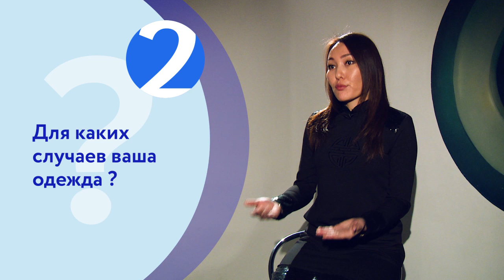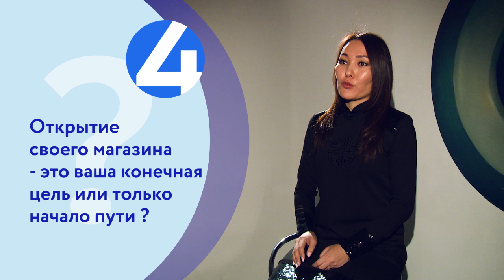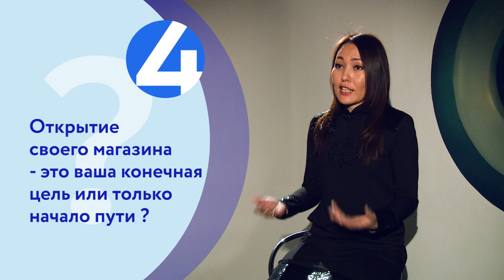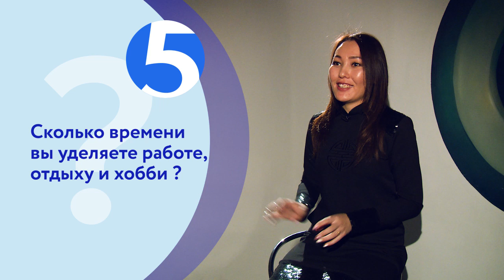7 вопросов. Туяна Бадмаева